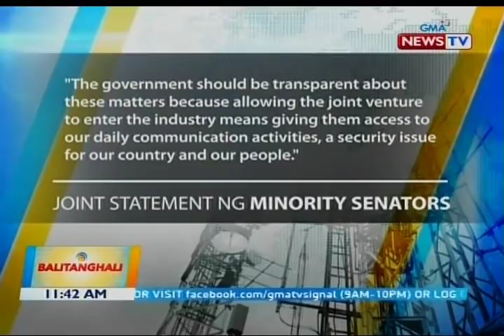Dennis Uy ng Mislatel consortium, may-ari rin ng iba pang negosyo